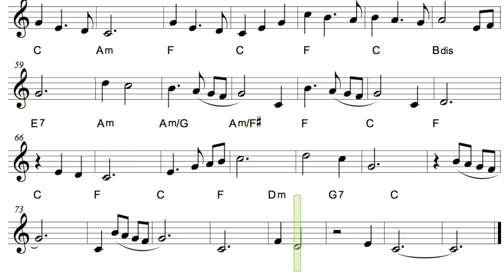Moon River - Henry Mancini - Bb Trumpet - Bb Instrument (No.2)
Hi, Welcome and enjoy
You can use the sheet music, or download the music for pedagogic, education o personal use.

Trumpeter's Stuff